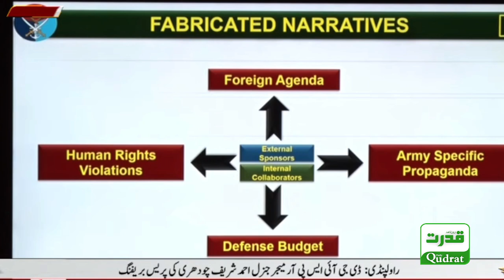DGISPR Ahmed Sharif Chaudhry Important Press Conference | Army Act | 9 May | Imran Khan